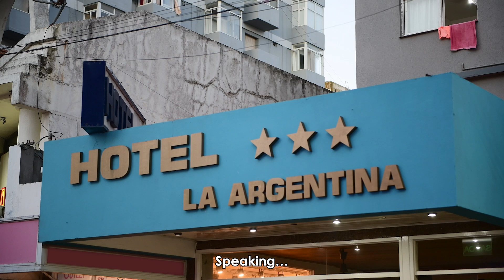Hotel La Argentina *** | NY Festivals Winner